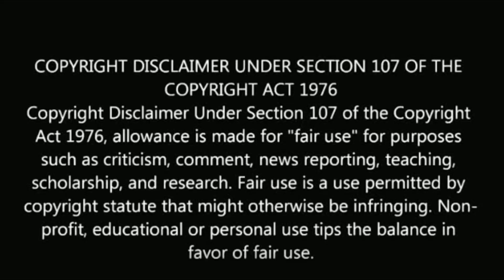மகாபாரதம் சீரியலில் கிருஷ்ணராக நடித்தவர் யார் தெரியுமா? | krishna | mahabharatham | sourabh raj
மகாபாரதம் சீரியலில் கிருஷ்ணராக  நடித்தவர் யார் தெரியுமா?